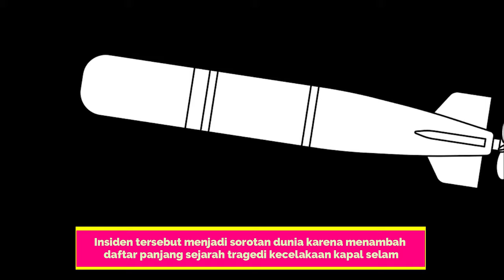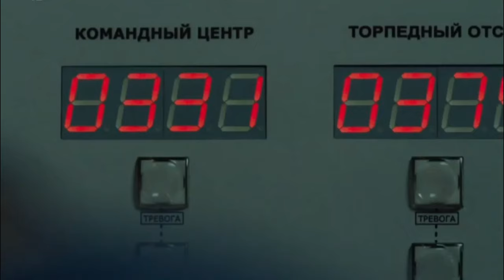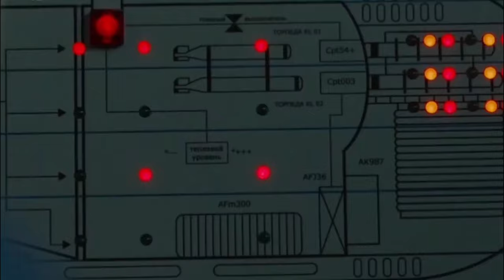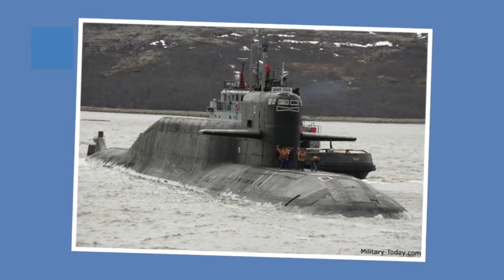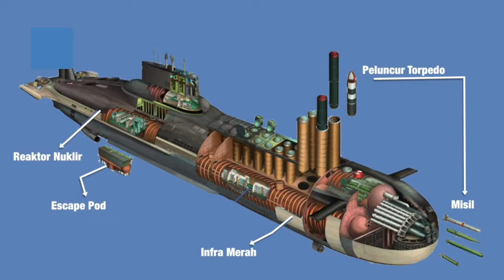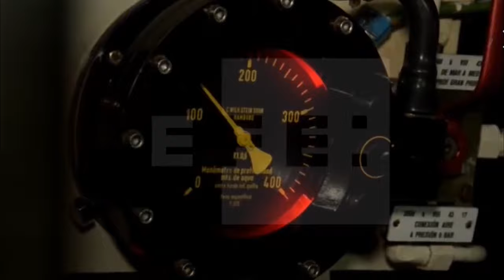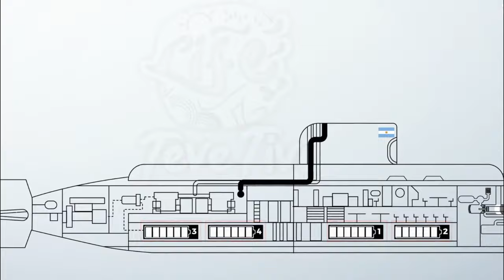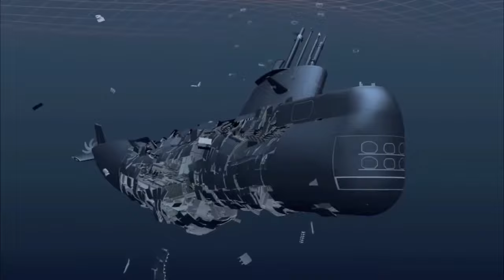7 Kecelakaan Kapal Selam Paling Tragis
Kapal selam KRI Nanggala-402 milik TNI Angkatan Laut (AL) dinyatakan tenggelam, Sabtu (24/4/2021). Sebanyak 53 prajurit gugur setelah pencarian selama 72 jam. Insiden tersebut menjadi sorotan dunia karena menambah daftar panjang sejarah tragedi kecelakaan kapal selam.

Ternyata sudah ada puluhan kecelakaan kapal selam tenggelam di dunia.  Inilah 7 kapal selam yang mengalami kecelakaan tenggelam dalam kurun waktu 10 tahun terakhir, selain KRI Nanggala-402.

Code :
0:00 Introduction
0:58 KURSK RUSIA
0:18 MING 361 CHINA
3:35 K-152 RUSIA
4:43 YONO KOREA UTARA
5:20 ARA SAN JUAN ARGENTINA
6:32 LOSHARIK RUSIA
7:15 KRI NANGGALA - 402